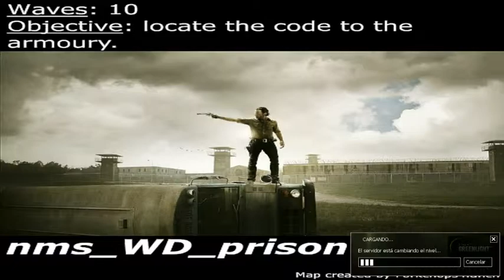Jugando a No More Room in Helll con vergilfinn #1